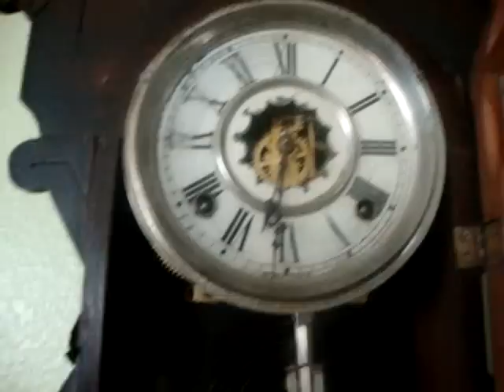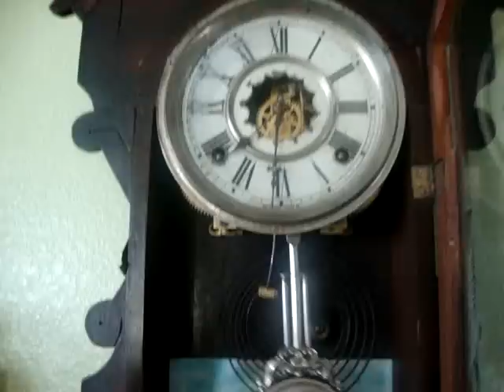Late 19th Century Waterbury Gingerbread Clock (Kitchen Clock)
This is my family's heirloom clock that has been passed down through the generations.
It is an 8 day Gingerbread Clock (Kitchen Clock), manufactured by the Waterbury clock company in 1874.
 In this video I just had wound it up and am setting the time.
This clock always runs about 5 minutes off, we have tried adjusting the pendulum but it always seems to be off by at least 3 to 5 minutes.